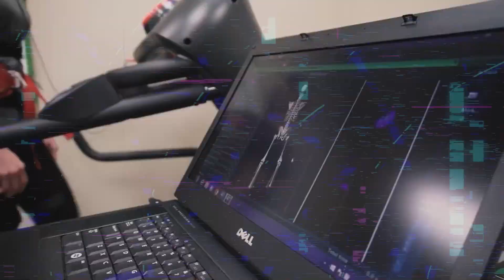Shining a light on Exercise Science, with James Paul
"Exercise Science often gets a bad rap", says James Paul, Instructor for the Sports Health Science Department. What exactly does he mean? Find out in this exciting podcast delving into the expansive landscape of the field of Exercise Science.